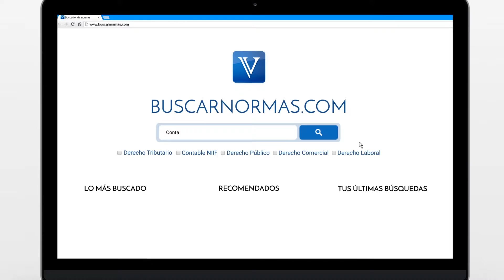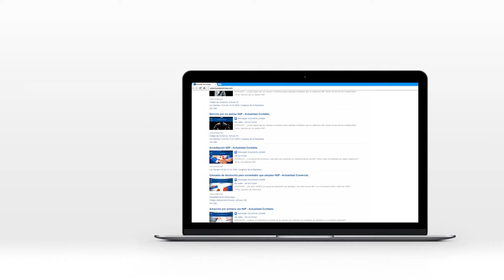Contribución para la promoción del turismo. DIAN [Derecho Tributario]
Contribución parafiscal para la promoción del turismo: DIAN confirma doctrina.

Tema: Contribución parafiscal para el turismo.

a DIAN mediante oficio número 033124 de 2015, se pronuncio respecto a la contribución parafiscal para la promoción del turismo, afirmando que esta se liquidará trimestralmente por un valor correspondiente al 2.5 por mil de los ingresos operacionales, vinculados a la actividad sometida al gravamen...